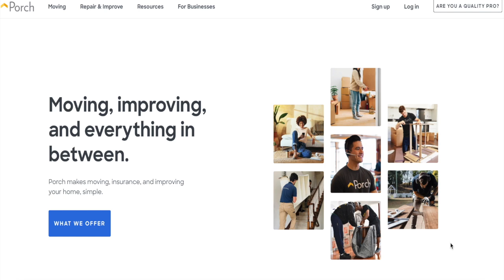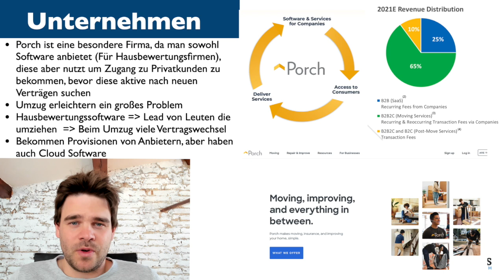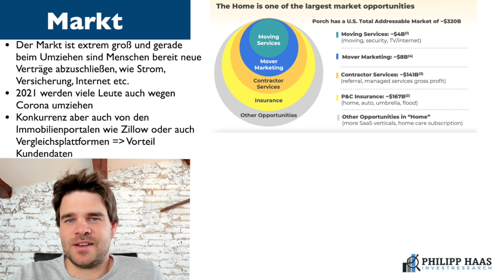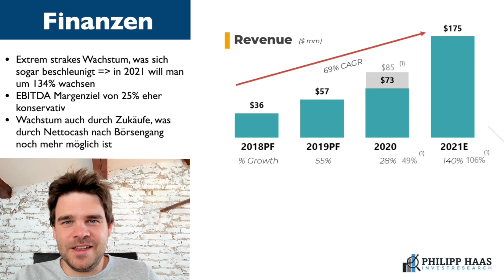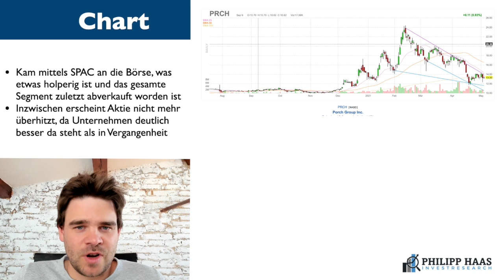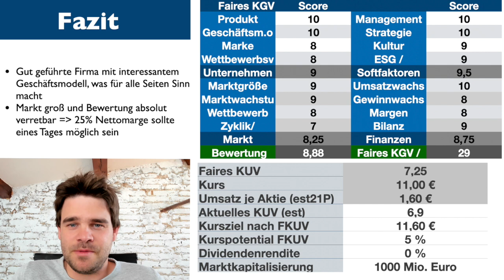Porch Aktie: Geniales Geschäftsmodel rund um den Umzug (Immobilien + Cloud)?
1. Investiere erfolgreich so wie ich das tue mit meinen Wikifolios
2. Meine Brokerempfehlung um Aktien für 0 Euro zu kaufen:
4. Lerne das Wichtigste über das Investieren, meine Investmentmodelle und warum das so wichtig ist mit meinem Buch "Die Kunst des Investierens"
5. Verpasse keine Videos und Veränderungen auf der 5x10 Aktienideeliste mit meiner kostenlosen Newsletter FINANZPOST
6. Diskutiere Aktien und Fragen dazu in der kompetenten Facebookgruppe

Meine Vision ist es die Geldanlage mit Aktien mehr Menschen möglichst, einfach, gut und kostengünstig zu ermöglichen. Börse und Finanzen ist nicht so kompliziert und der einfachste weg für den langfristigen Vermögensaufbau!